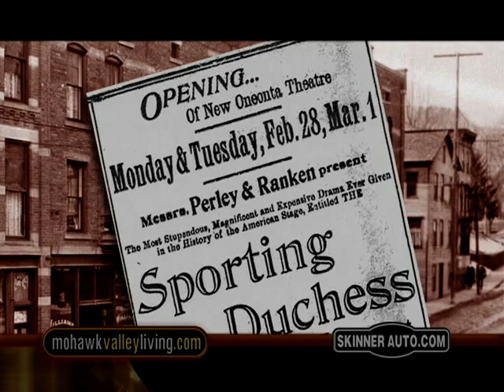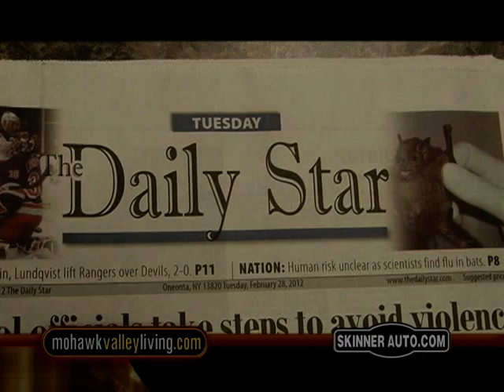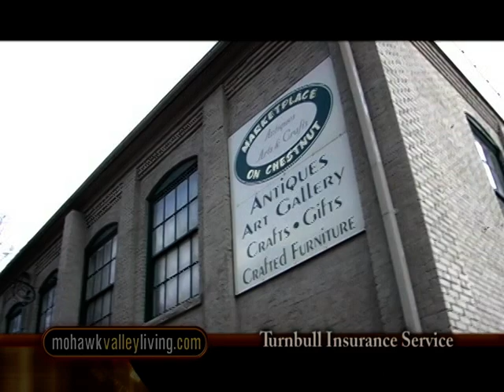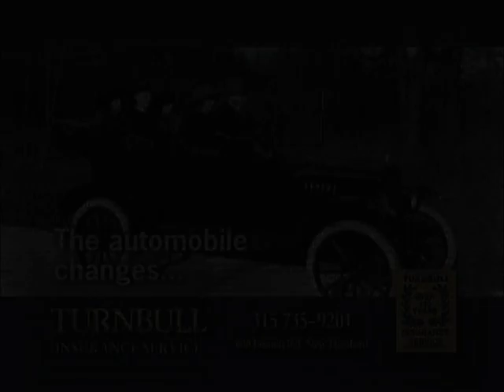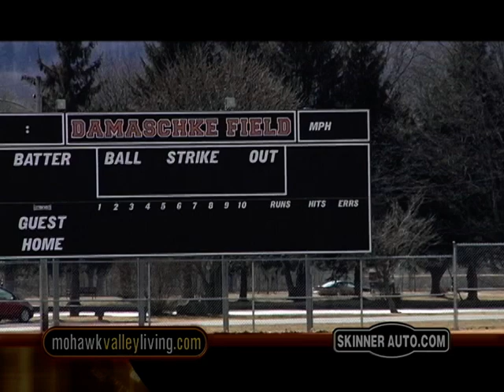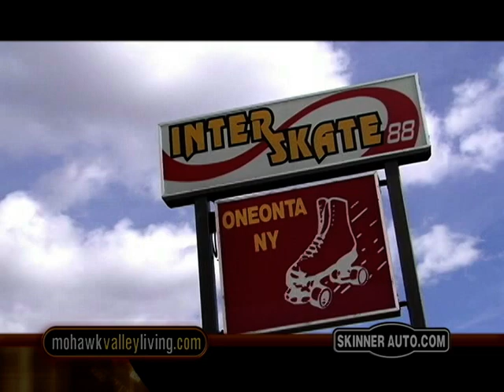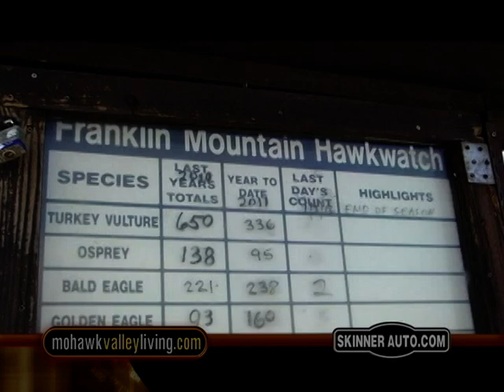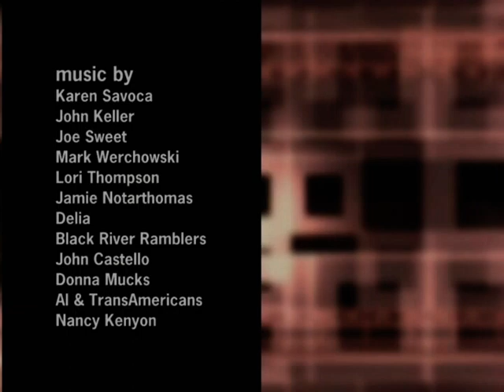Mohawk Valley Living #331 Oneonta, NY